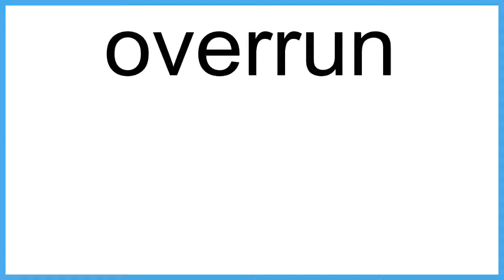overrun The New English Dictionary meaning | Vocabulary for Kids | Children's Dictionary